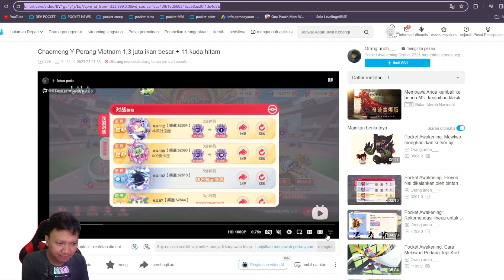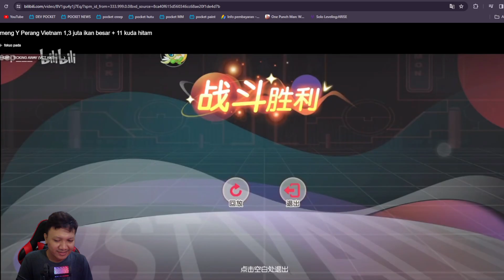🔥🔥🔥LINEUP INI ANEH BANGET TAPI KOK MENANG‼️| Pet Tamer: Evolve Journey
GiftFromAMPAS
NEWBIEGIFT4U
DROAKSGIFT
GiftFromAsh
GiftFromBrock
GiftFromMisty

📌Device :
intel i3 12100F
Nvme 1Tera

📌audio :
Mikrofon Ampligame RGB A6V